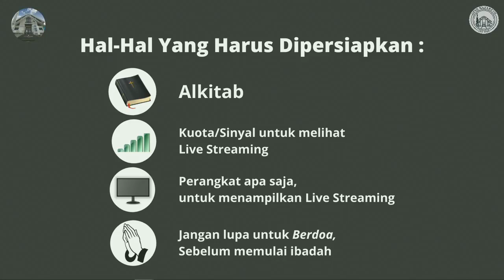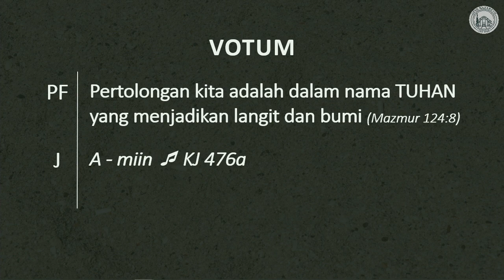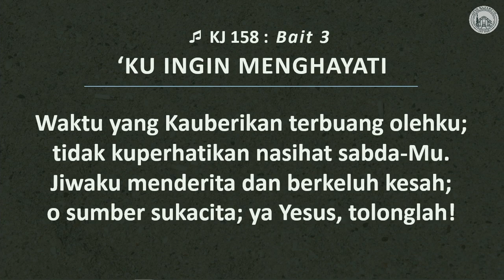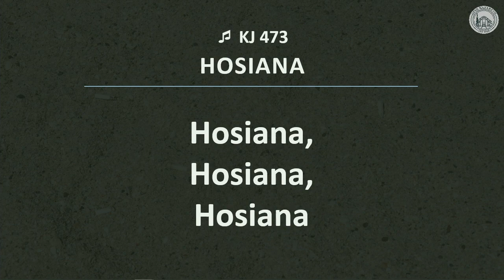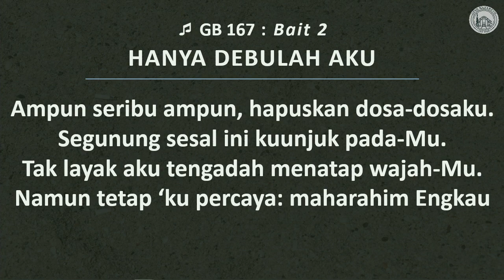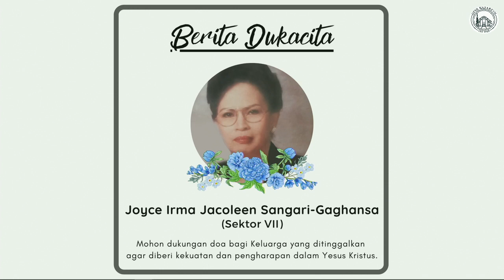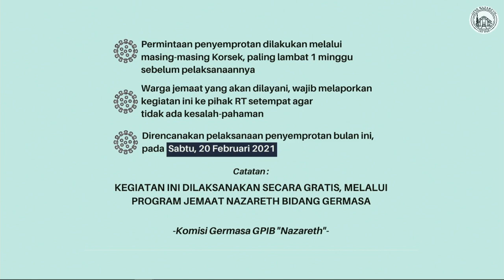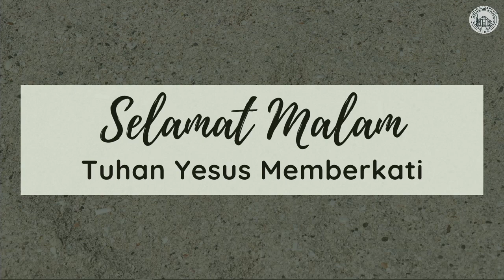Ibadah Rabu Abu | Rabu, 17 Februari 2021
Pnt. Vera Tontey

Pemain Instrumen : Yohana de Fretes
Koordinator Live Streaming : Dkn. Rivan de Fretes
Tim Live Streaming :
Yoanitha Souhoka
Erik Umboh
Josua Souhoka
Manto Djatun

Jika ibadah sudah selesai. persembahan dapat diserahkan ke Majelis
Jemaat dengan cara:
1. Transfer:
- BNI a/n Gereja Nazareth
AC No. 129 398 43
- BCA a/n Majelis Jemaat GPIB Nazareth
AC on. 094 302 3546
2. Jika ingin langsung diserahkan: masukkan dalam amplop dan
dimasukkan ke dalam kotak persembahan di Kantor Majelis Jemaat